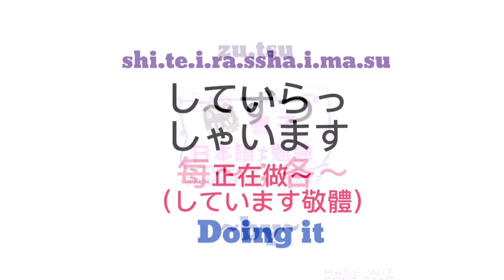大家的日本語 進階 單字 | JLPT N5 N4 | 日文自學 | WORDS 133 [黑貓響子]